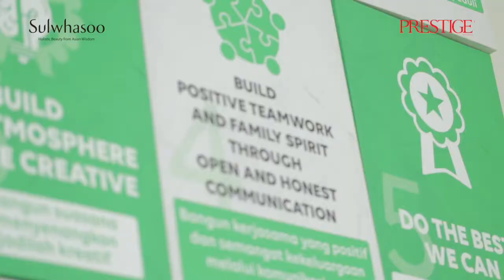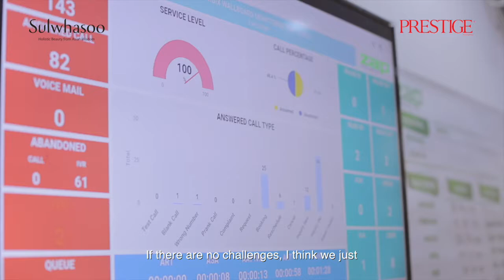40under40theVanguards: Fadly Sahab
Fadly Sahab graduated in Urban Planning from Gadjah Mada University, but he decided to devote his life to making his clients look better and feel more confident about themselves. “We started in 2009 with a small salon focusing on permanent hair removal treatment,” recalls the CEO of ZAP.

Now, his company has more than 35 branches in such locations as Plaza Senayan, Lotte Shopping Avenue, Kota Kasablanka and Grand Indonesia. Sahab has created a luxury line called ZAP Premiere, while Menology caters to the rapidly growing men’s market.

Read the full story and check out who made it in the 40under40theVanguards list,